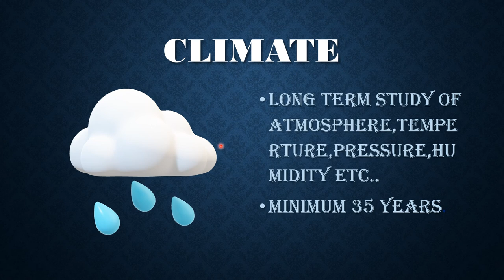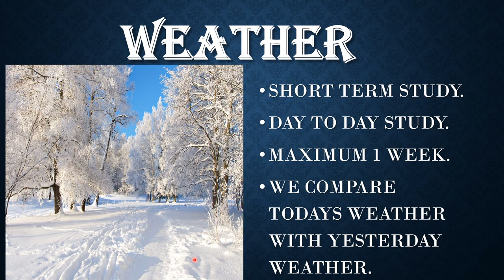COMMERCE POINT WITH RAVI/ NTA NET COMMERCE/CLIMATE V/S WEATHER DIFFERENCE/WHAT IS CLIMATE & WEATHER